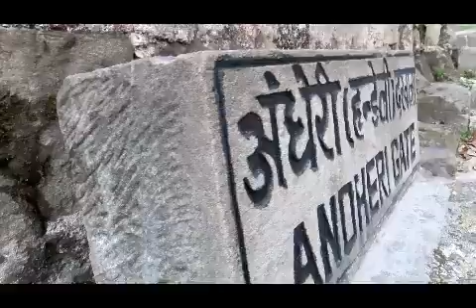Kangra fort - Himachal Pradesh,India.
Visit the oldest fort with reference dating back to Mahabharata.Located on the top of a hill at the confluence of banganga and manjhi river.Located 20km.far from the town of Dharmshala on the the outskirts of the town of Kangra.